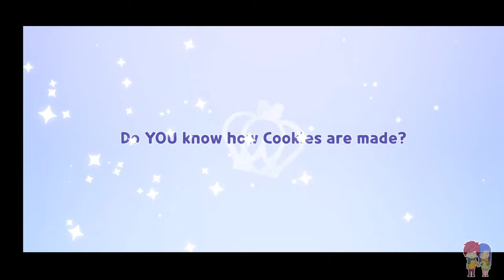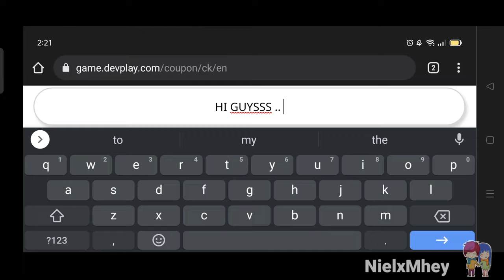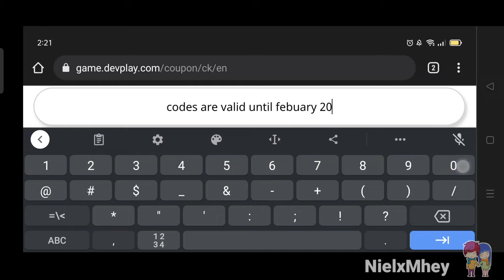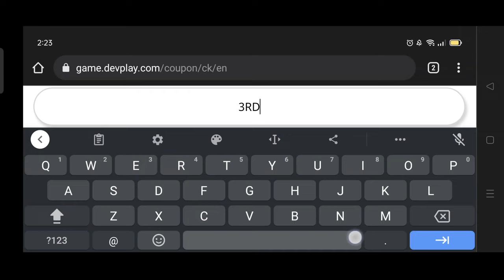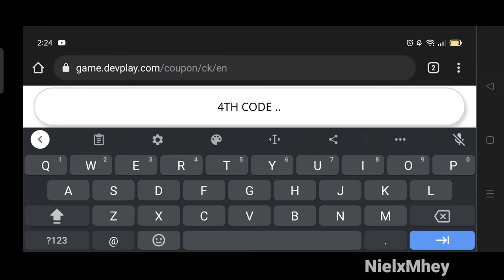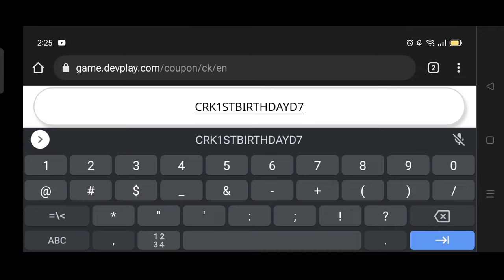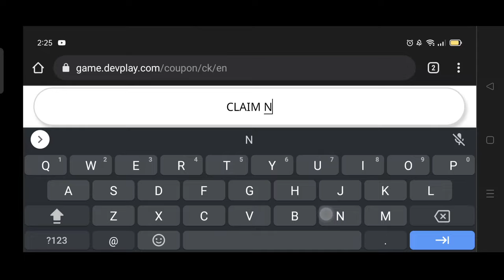Free Tea Knight & Coupon Codes for Newbies - Cookie Run Kingdom Codes 2022